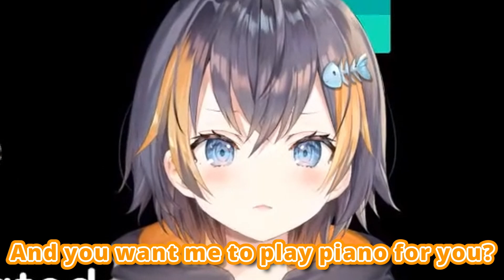That's Kinda Messed Up, Chat 【NIJISANJI EN | Petra Gurin】